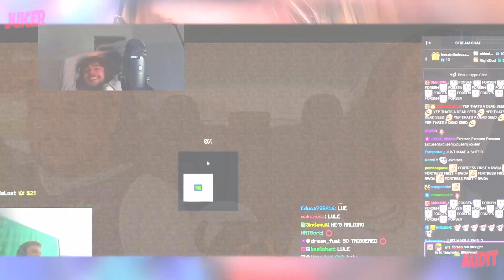ExtraEmily & nmplol Feet, PeachJars Runs fr. Crazed Fan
Please be respectful of everyone, we do not allow any hate (=^･^=)

To contact me, or if you would prefer not to be reacted to or have something removed, please see the About Me page in Desktop mode to drop me a line!